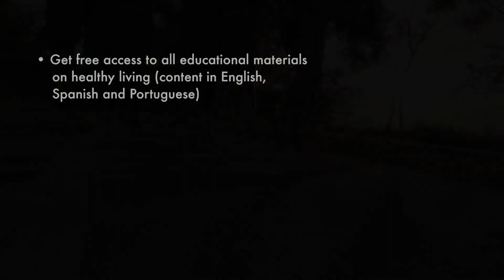Weight Loss 19: Learn All The Laws That Govern Health and Healing - Peter Carstens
• Get free access to all educational materials on healthy living (content in English, Spanish and Portuguese)
• Be a certified health educator